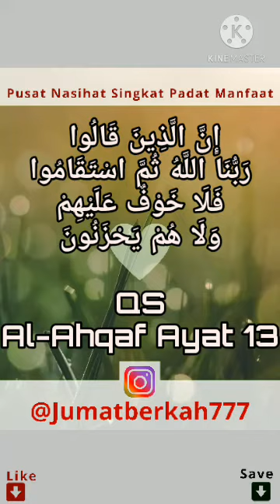manfaat konsisten dan bahagia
manfaat konsisten dan